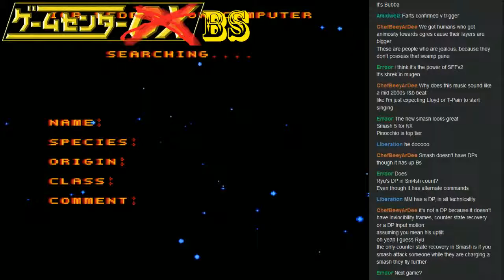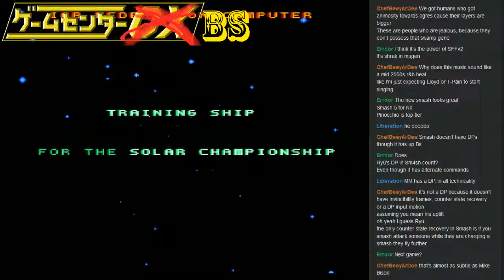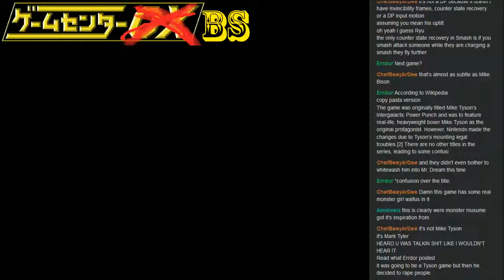Short-Play - Power Punch 2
Mark Tyler was the king of the ring until he showed up.